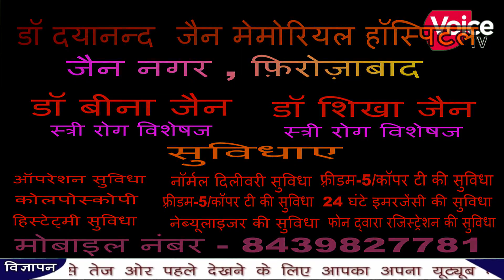फिरोजाबाद पुलिस द्वारा मोटरसाइकिल चोर गैंग का किया खुलासा 6 मोटरसाइकिल है अवैध असला बरामद